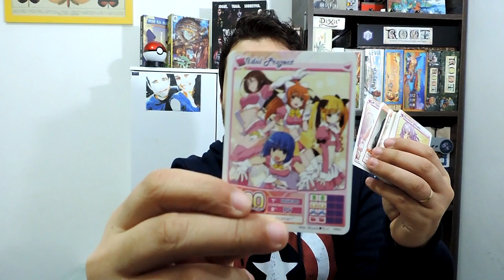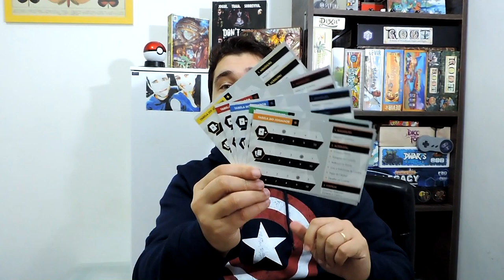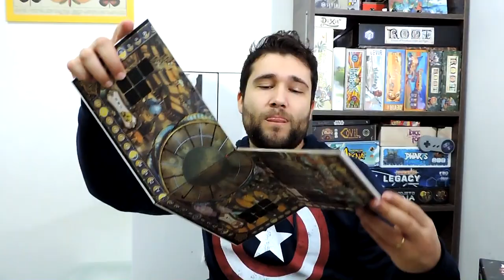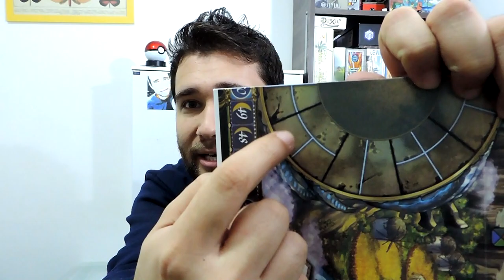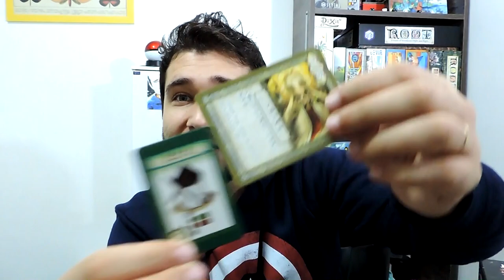O Capturador - Lançamentos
Neste episódio, Edu Reis apresenta um resumão de todos os jogos recém lançados pela editora O Capturador!

0:00 - Introdução
1:00 - Veneno - Ficha do jogo
2:50 - Idol Project - Ficha do jogo
6:40 - Rise to Power - Ficha do jogo
13:15 - Ars Alchimia - Ficha do jogo
20:30 - Don´t Turn Your Back - Ficha do jogo
29:15 - Lemuria - Ficha do jogo